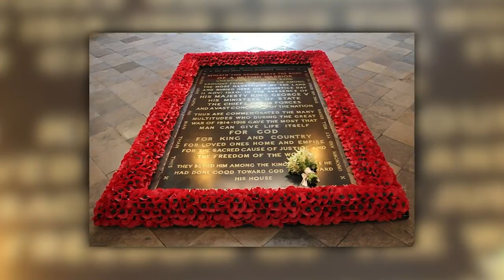Official royal wedding photos of Duke and Duchess of Sussex released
Kensington Palace releases three official photos of Saturday's royal wedding.